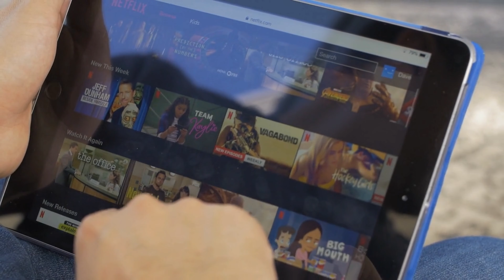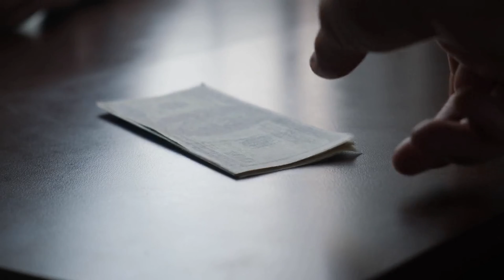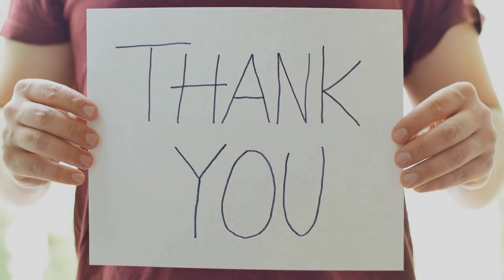The Weird and Crazy Laws of Canada || New Brunswick Edition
"Welcome to The Lawbreakers, where we uncover the most absurd laws from around the world. Today, we're in New Brunswick where the laws have taken a dive into absurdity. From playing music on Sundays to owning a ferret, the laws in this province will leave you shaking your head in disbelief. Don't miss this episode where we delve into the nonsensical, outrageous, and idiotic laws of New Brunswick. Tune in next week for more ridiculous legislation from around the world.